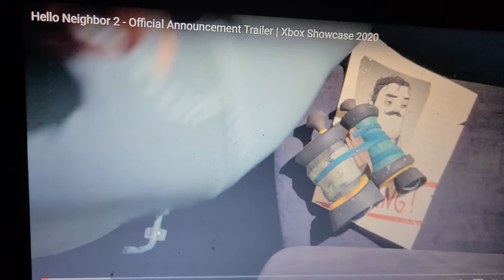HELLO NEIGHBOR 2 OFFICIAL TRAILER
Its back yall